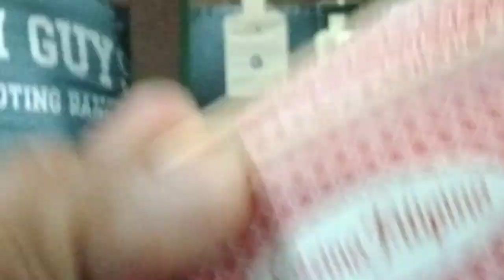Vlog 100: Sharp Shooter ng tough guys,Humahati ng Baraha [Ronda Toda]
sharp shooter